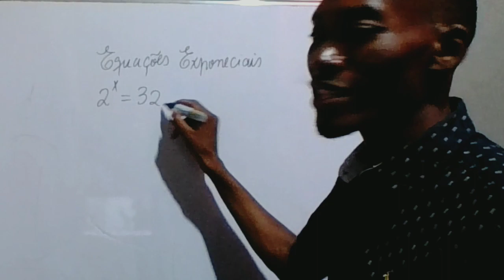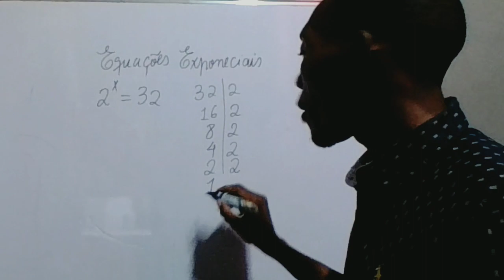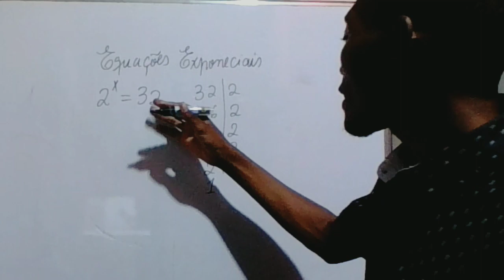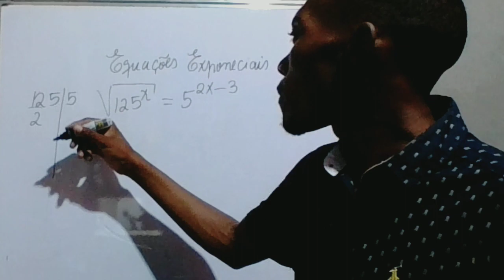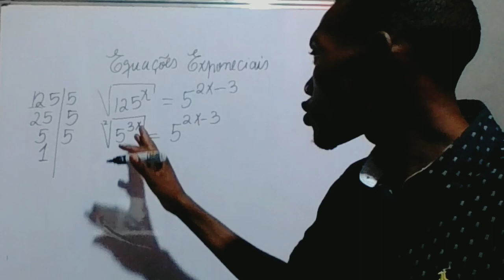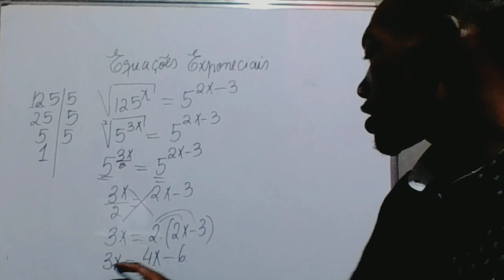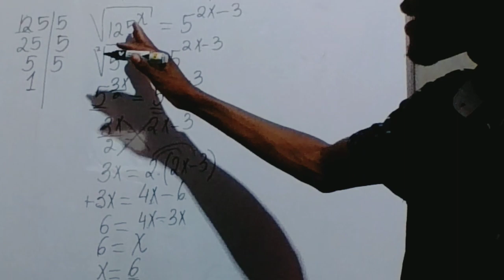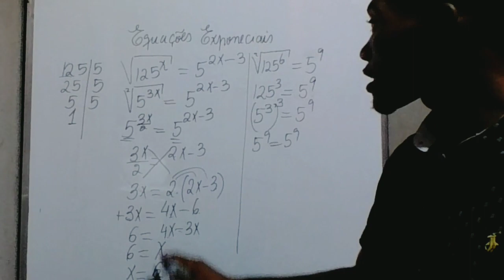EQUACOES EXPONECIAIS Resumo Geral